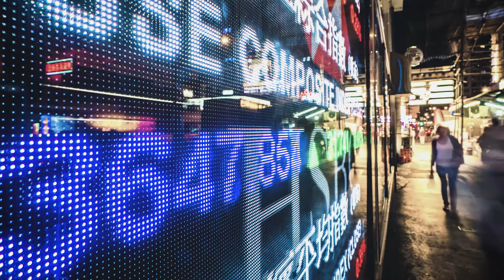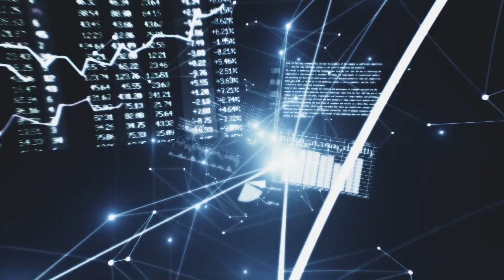ABS Digital Vision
ABS is leading the way in Digital Transformation by leveraging deep marine and offshore asset knowledge with data science and data analytics to augment the class experience by helping customers solve their business challenges.